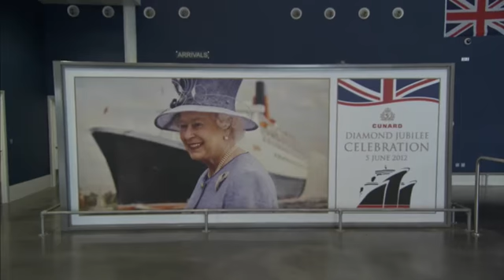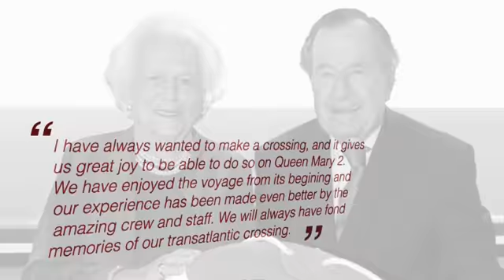Season's Greetings from Cunard Line...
A Christmas message from Peter Shanks; President & Managing Director of Cunard Line.